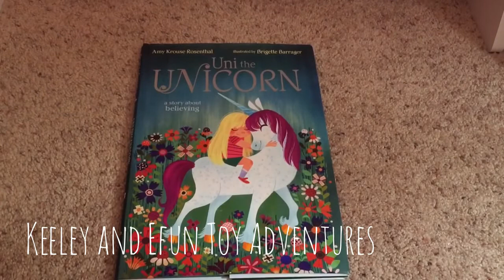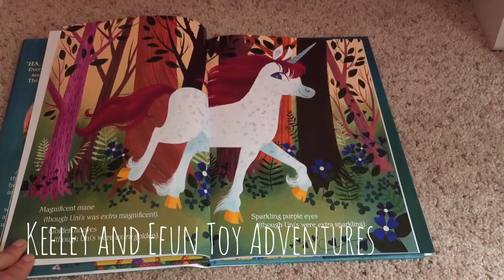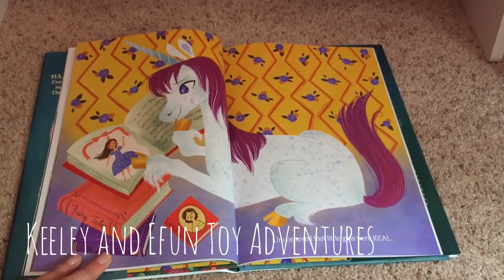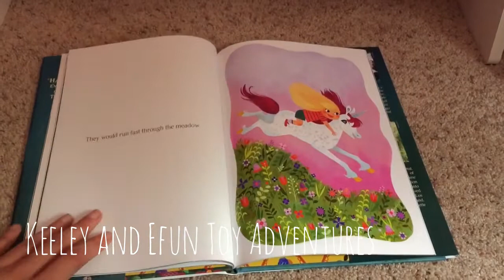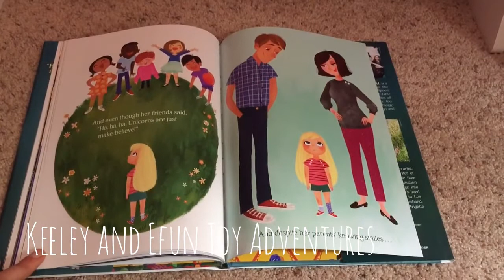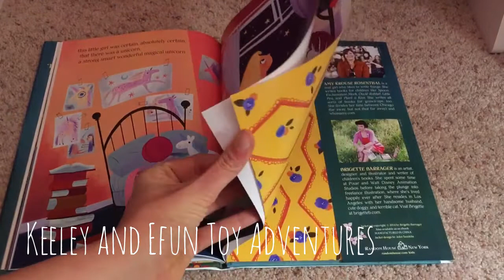Uni the Unicorn Story Time and Tokidoki Unicorn Blind Box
STORY TIME!! Today Keeley will be reading you Uni the Unicorn a story about believing. Written by Amy Krouse Rosenthal and illustrated by Brigette Barrager. We end the story with a Tokidoki Unicorno blind box!

Who we are: Hi Guys! Our names are Keeley and Efun. We are best friends and love toys and going on adventures.

About Keeley: Keeley is 12 years old and lives on a farm with her parents. She has horses, ducks, chickens, dogs and a cat that she helps take care of. Keeley loves to ride her horse Norman and reading storybooks.

About Efun: Efun is 11 years old and lives in the suburbs with his parents. He has two Pomeranian dogs named Max and Mia. He also has a Persian cat named Oscar. Efun loves music. He plays the guitar and drums.

Surprise Eggs in different languages: huevos sorpresa, яйця з сюрпризом, överraskning ägg, сюрприз яйца, ovos surpresa, Überraschung Eier, œufs surprise, siurprizas kiaušiniai

Toys in different languages: juegos, juguetes, giocattoli, spielwaren, brinquedos, carrinhos, spielsachen, leker, spielzeug, jouets, speelgoed, 玩具,leksaker, खिलौने, игрушки, đồ chơi, oyuncaklar, zabawki, bréagáin, Παιχνίδια, トイズ, ġugarelli, hračky, іграшки, hračky, legetøj, 장난감

Make sure to ask an adult for permission and assistance with all products you see on our channel. Have fun and enjoy!